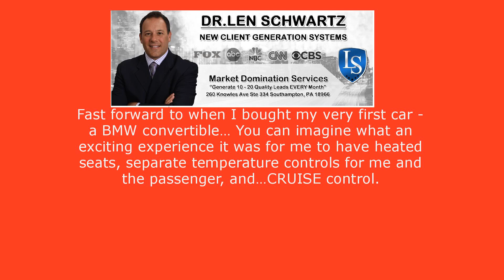🆕dr. Len Schwartz - Cruise Control 👉 Dr. Len Schwartz New Video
learn about Dr. Len Schwartz - Cruise Control you can check out

The video is about Dr. Len Schwartz - Cruise Control   but also try to cover the following subject:
-Dr. Len Schwartz reviews
-Marketing for financial advisors

One thing I discovered when I was looking for info on Dr. Len Schwartz - Cruise Control was the absence of pertinent details.
Dr. Len Schwartz - Cruise Control nevertheless is an subject that I know something about. This video for that reason should matter and of interest to you.
This Yt channel has various other similar videos regarding Dr. Len Schwartz, Dr. Len Schwartz reviews and Marketing for financial advisors

Now that you have viewed our YT vid about Dr. Len Schwartz - Cruise Control did it assisted?
Please like the YT video to help other people searching for Dr. Len Schwartz or Dr. Len Schwartz reviews :)